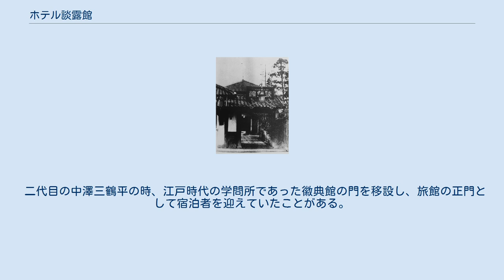ホテル談露館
ホテル談露館（ホテルだんろかん）は、山梨県甲府市丸の内にあるホテルである。
 大正年間頃に撮影されたホテル談露館 1887年（明治20年）に有栖川宮熾仁親王の来県を前に山梨県が宿泊所を探していた際、飯野村（現在の南アルプス市）の富豪であった中澤伸吉（なかざわ しんきち）が甲府にある屋敷を提供したのが由来とされている。
その後中澤伸吉の俳号である「談露亭」の名前をとり「談露館」として正式に旅館として営業を始めた。
「談露」とは「露（あら）わに語る」の意である。
 初代内閣総理大臣・伊藤博文が来県時に宿泊したほか、原敬、清里高原開拓に貢献した米国人ポール・ラッシュといった政治家や経済人、さらには田能村直入、松林桂月、下村観山、近藤浩一路、徳富蘇峰といった著名な画家や書家・文筆家が逗留。
山梨県の政財界・文芸界の中枢を担っていた。
 1945年（昭和20年）の甲府空襲により焼失するも再建され、1951年（昭和26年）に株式会社化。
1964年（昭和39年）に近隣の旅館と合同で敷地内に温泉掘削を開始。
翌1965年（昭和40年）に源泉が湧出し、甲府温泉として開湯、あわせて温泉旅館となった。
 市街地の発展のため1980年（昭和55年）に業態を旅館からホテルに転換。
あわせて鉄筋コンクリート造、客室部分5階建の建物を竣工させた。
1992年（平成4年）に全館新築し、甲府の老舗ホテルとして現在に至る。
 二代目の中澤三鶴平の時、江戸時代の学問所であった徽典館の門を移設し、旅館の正門として宿泊者を迎えていたことがある。
しかし昭和になると車の出入りの邪魔となったことから、門は撤去された。
この門は当時の山梨県議会議長に引き取られ、現在は山梨県上野原市西原に移築されている。